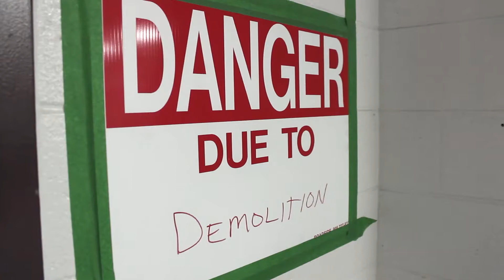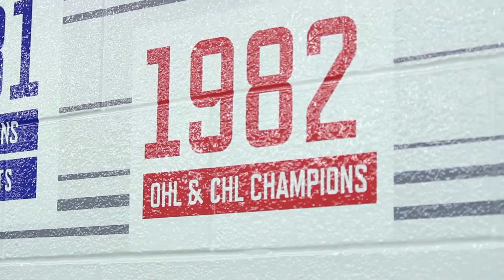Kitchener Rangers - Training Facility